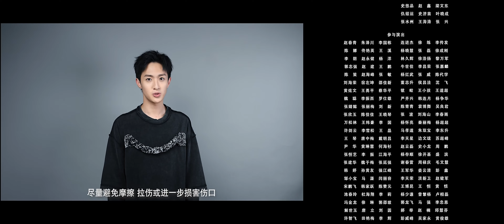【FULL】⭐春日野行EP16⭐丨实习女医生穿越变成千金大小姐，与高冷杀手相爱相杀丨#春日野行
剧名：春日野行
类型：爱情、古装、奇幻
主演：徐紫茵、吴季峰、王匡、高天妮
主要剧情：社畜医生张子祺误入“奇遇”游戏，成为相府千金李春日，本想体验大小姐的骄奢生活，却发现自己是个祭品，并意外与杀手凌星河结成共生，要想回到现实，必须杀掉对方。一场啼笑皆非的宅斗背后，还隐藏着另一个阴谋。